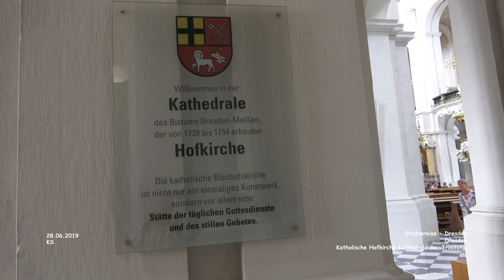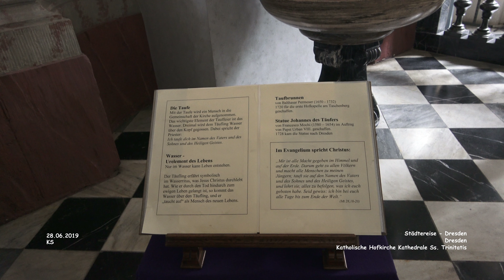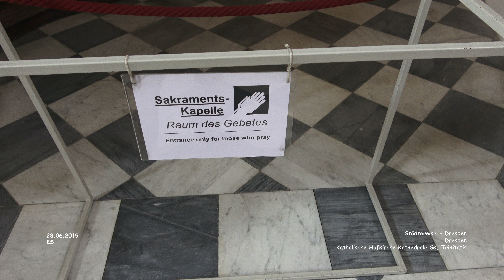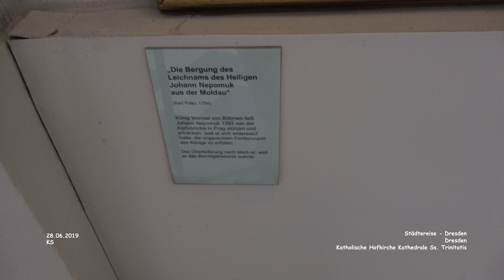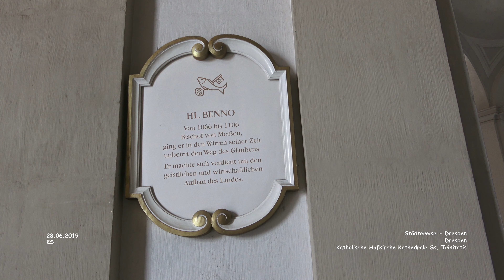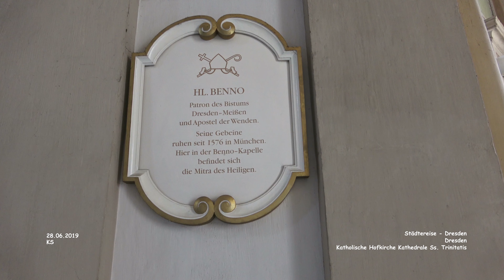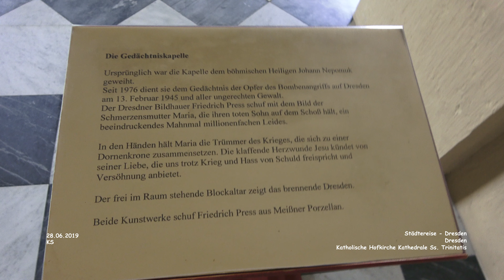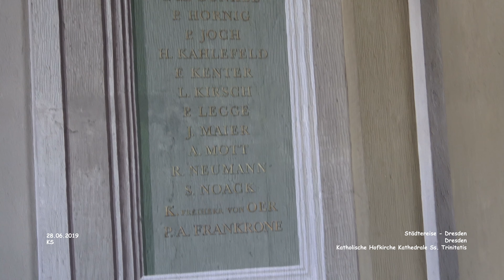Katholische Hofkirche Kathedrale Ss. Trinitatis - Dresden - Städtereise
Städtereise - Dresden
2019 - Juni - Tag 02 - Film 46